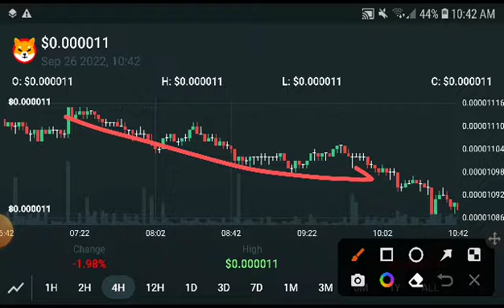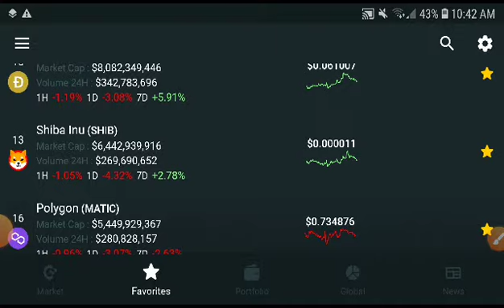Shiba inu Latest Prediction! Shiba inu Price Prediction! Shiba inu News Today